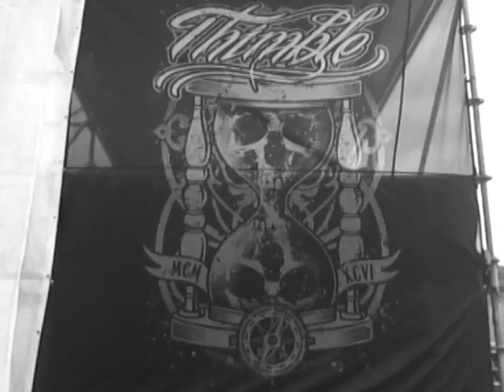thimble reason why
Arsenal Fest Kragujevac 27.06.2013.